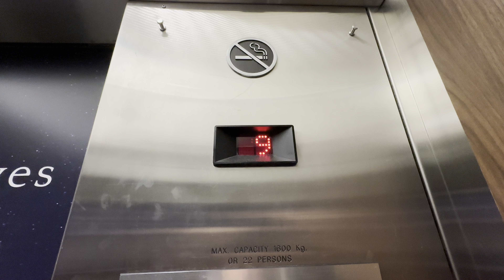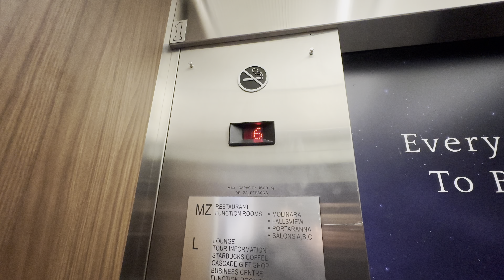Northern Traction Elevators at the Marriott Fallsview in Niagara Falls, ON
(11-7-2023) Title says it all!